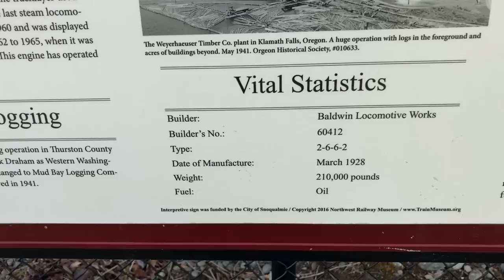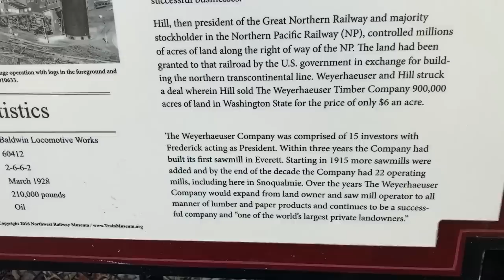2-6-6-2 Steam Logging Locomotive at Snoqualmie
Walk-around a 100-year-old steam engine left behind by time.

“Weyerhaeuser Timber Company #6 Baldwin 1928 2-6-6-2.

Built by the Baldwin Locomotive Works in 1928, this engine first served as engine #8 for the Mud Bay Logging Company, first near Olympia, Washington and later at Klamath Falls, Oregon, where it was the Weyerhaeuser Timber Co. #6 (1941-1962). After its retirement, the engine was placed on display in Klamath Falls before coming to the Northwest Railway Museum. Gifted in 1965 by Weyerhaeuser Timber Co. Last operated 1974 at Northwest Railway Museum.”